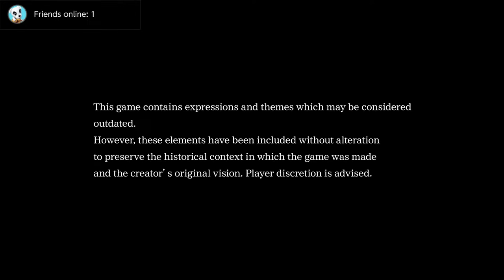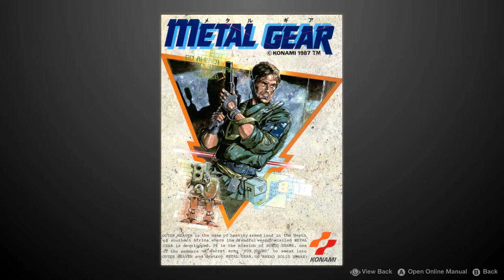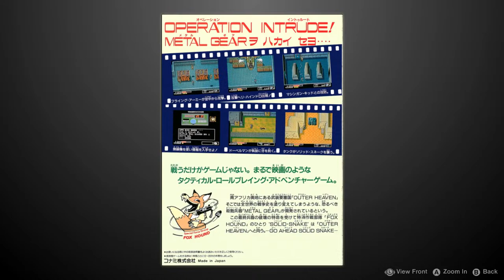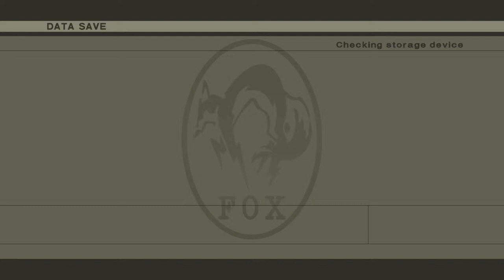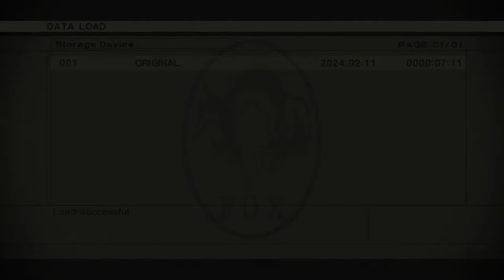1/2 Metal Gear (MSX2) - Relaxed Jay Stream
Going back and playing the OG Metal Gear